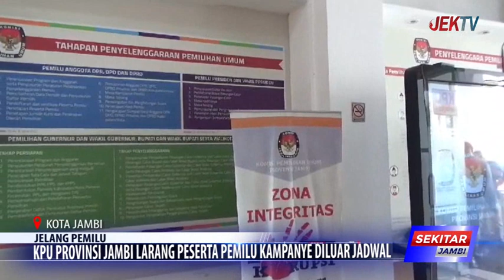KPU PROVINSI JAMBI LARANG PESERTA PEMILU KAMPANYE DILUAR JADWAL